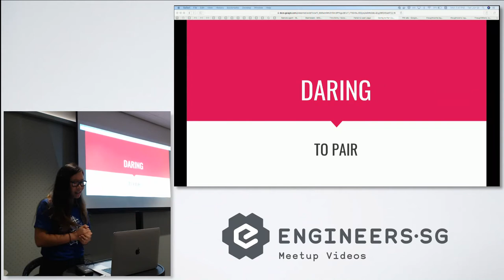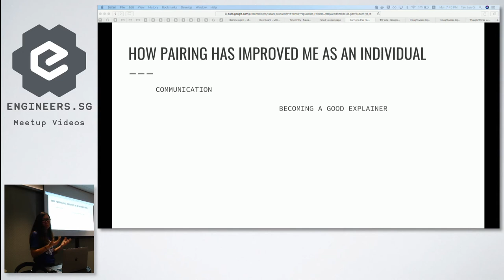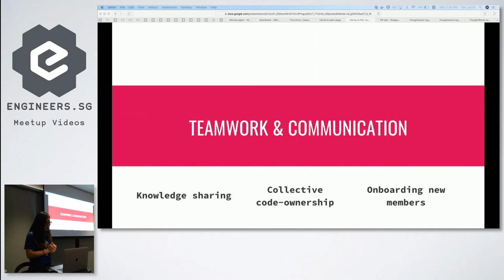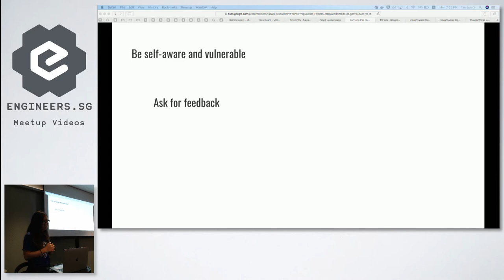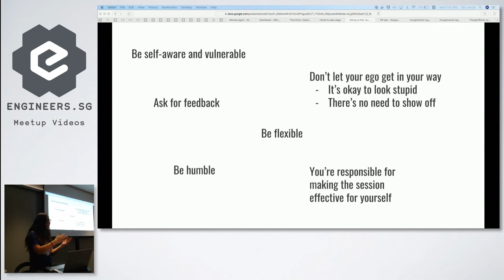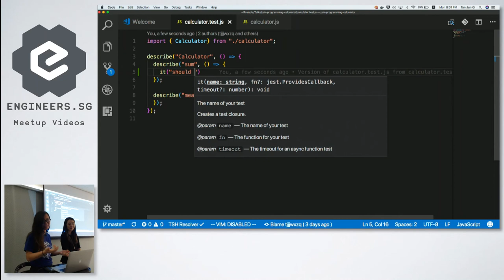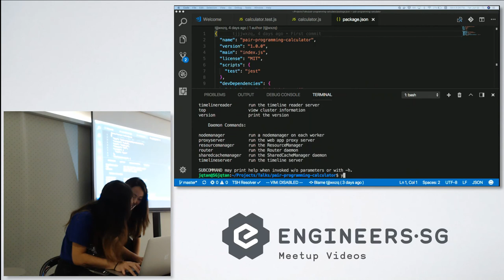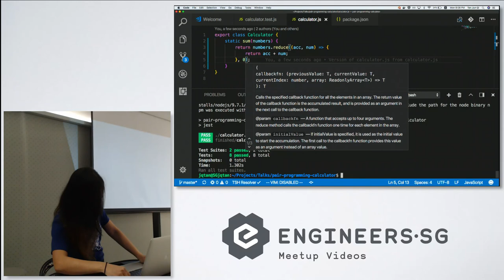Daring To Pair - Junior Developers Singapore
Speaker: Tan Jun Qi, from ThoughtWorks